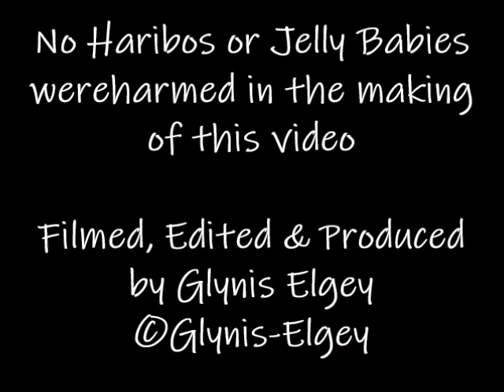Selby Scooter Club February 2020 Photos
Well another great night spent at Selby SC do and meeting up with my Scooter mates and having a chinwag and a dance and of course a few photos. A good mix of sounds from Northern Soul to Ska etc. Magic Beans the band played a good set and kept the dance floor full. Steve Haywood did an excellent set afterwards ensuring that the floor was never empty. In all a great night. Roll on the next do.